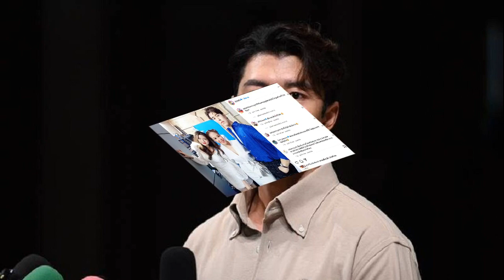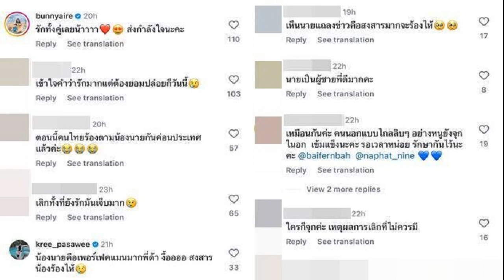จับตา! สว ชุดเก่าลุยต่อ ถกญัตติ ตั้งกมธ ศึกษาการเลือก สว 67 หาแนวทางแก้ ‘ฮั้ว’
5 ก.ค. 2567
14:29 น.
พรเพชร นัดประชุมวุฒิสภา 8 ก.ค. ถกญัตติด่วน ตั้งกมธ.ศึกษาการเลือก สว.67 ‘สมชาย’ หวังถอดบทเรียนปัญหาการเลือกเป็นแนวทางแก้ไขในอนาคต

เมื่อวันที่ 5 ก.ค.2567 ผู้สื่อข่าวรายงานว่า ช่วงเช้าวันนี้ นายพรเพชร วิชิตชลชัย ประธานวุฒิสภา ในฐานะประธานคณะกรรมาธิการกิจการวุฒิสภา หรือวิปวุฒิสภา เรียกประชุมวิปวุฒิสภ เพื่อหารือการนัดประชุมวุฒิสภา วันที่ 8 ก.ค.นี้ เนื่องจากมองว่าขณะนี้คณะกรรมการการเลือกตั้ง (กกต.) ยังไม่มีกำหนดประกาศรับรอง สว.ชุดใหม่ และยังอยู่ในระหว่างสมัยประชุมสามัญประจำปีครั้งที่หนึ่ง พ.ศ.2567 จึงถือว่า สว.ปัจจุบันยังต้องปฏิบัติหน้าที่
ในการหารือ แจ้งถึงวาระการประชุมวุฒิสภาคือ พิจารณาญัตติของ นายสมชาย แสวงการ สว. ที่เสนอให้วุฒิสภา ตั้งคณะกรรมาธิการเพื่อศึกษาถึงการเลือกกันเองของ สว.ชุดใหม่ ตามรัฐธรรมนูญ พ.ศ.2560 มาตรา 107

โดย นายสมชาย ให้สัมภาษณ์เรื่องนี้ว่า การเสนอญัตติดังกล่าวเป็นการถอดบทเรียนการเลือก สว. เหมือนกับการเลือกสว.ปี 2562 ที่มีการศึกษาและถอดบทเรียนการเลือกเพื่อใช้เป็นข้อศึกษาในโอกาสต่อไปทั้งในประเด็นการเลือกกันเอง การจัดเลือกตั้งที่สุจริตเที่ยงธรรม

อย่างไรก็ตาม ในการศึกษาเตรียมเชิญนักวิชาการที่เกี่ยวข้องกับการเขียนรัฐธรรมนูญ พระราชบัญญัติประกอบรัฐธรรมนูญ (พ.ร.ป.) และระเบียบที่เกี่ยวข้องกับการเลือกมาร่วมศึกษา ส่วนจะสามารถทำหน้าที่หรือศึกษาได้จำนวนเท่าไร หรือกี่วัน ก็ให้เป็นไปตามนั้น ทั้งนี้ การเสนอญัตติดังกล่าวเป็นการทำหน้าที่ตามรัฐธรรมนูญในขณะที่ยังสามารถปฏิบัติหน้าที่ได้
“การศึกษาคือ เกิดอะไรกับการเลือก สว.ปี 2567 ที่พบปัญหามาก ขณะที่การเลือกกันเองของ สว. ปี 2562 นั้น ไม่มีการร้องและไม่มีปัญหา สิ่งสำคัญคือ ระเบียบของ กกต.อาจมีปัญหา โดยเฉพาะการรับรองคุณสมบัติผู้สมัครเข้ารับการเลือก ที่ปี 2567 แตกต่างจากปี 2562 ที่กำหนดให้องค์กรหรือหน่วยงานลงนามรับรองแทนให้ประชาชนรับรองกันเอง ทั้งนี้ จะมีข้อเสนอที่เป็นแนวทางแก้ไขประเด็นที่ไม่ถูกต้องในอนาคต รวมถึงประเด็นการฮั้ว หรือจัดตั้งด้วย” นายสมชาย กล่าว